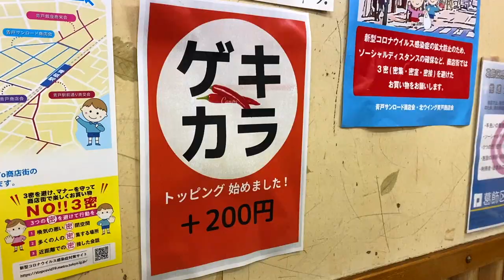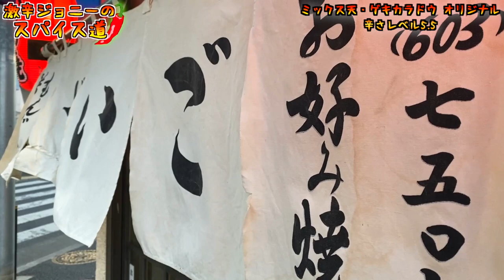【ゲキカラドウ】テレビ東京で紹介された激辛メニューがぶっ飛んでいたww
【今回のお店】
お好み焼き ざいご
東京都葛飾区青戸3-25-16

【過去動画】